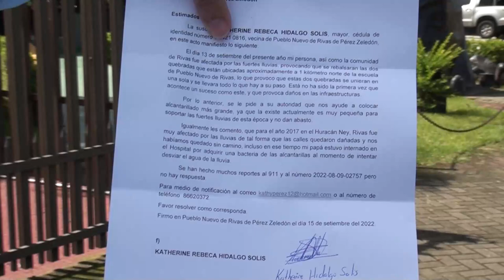Vecina de Pueblo Nuevo de Rivas envió cartas a las autoridades para buscar soluciones al problema